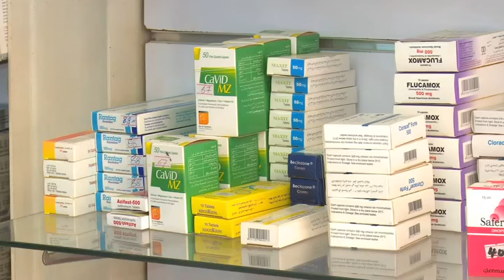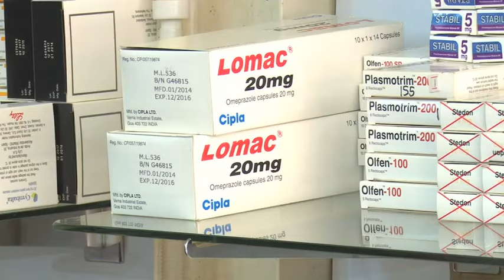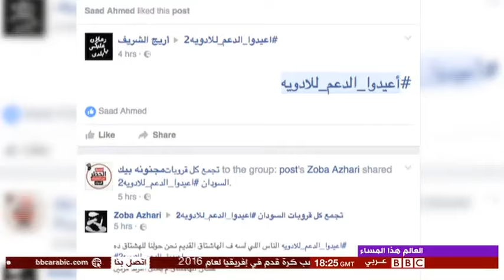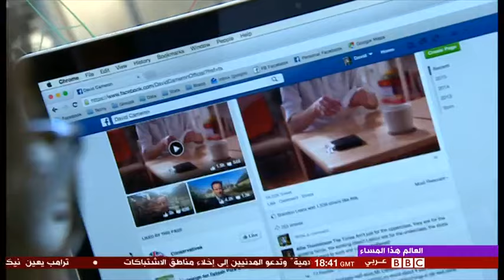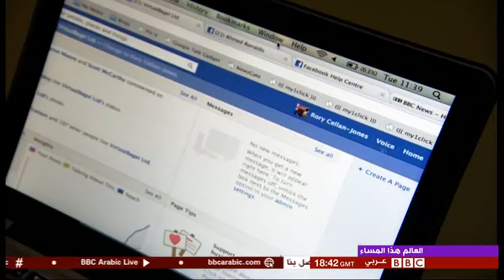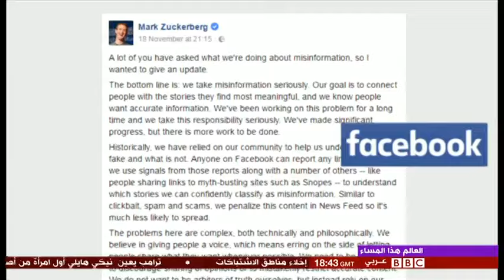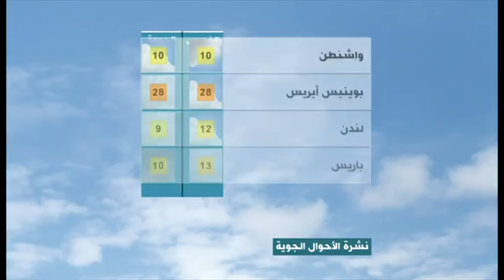العالم هذا المساء